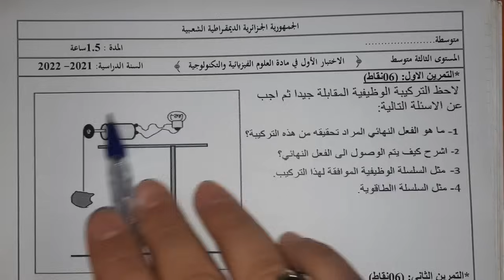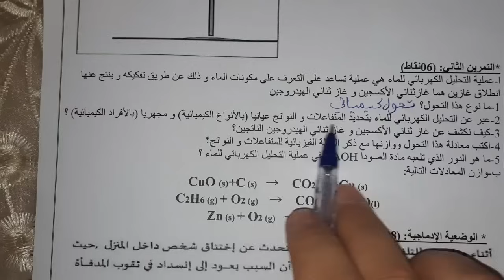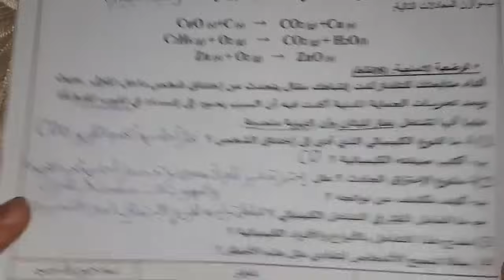اختبار مقترح بقوة للفصل الاول سنة ثالثة متوسط 2021/2022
الاختبار الاول في الفيزياء الثالثة متوسط الموسم الاول (الفصل الاول) مع الحل و الشرح المفصل للجيل الثاني
رابط مباشر لتحميل الموضوع لمن اراد استعماله:
الاختبار الاول فيزياء الفصل الاول للسنة الثالثة متوسط النموذج الاول الجيل الثاني مع التصحيح النموذج الاول
صفحتي على الفايسبوك
الاختبار الاول فيزياء الفصل الاول السنة الثالثة متوسط الجيل الثاني  مع التصحيح
نماذج اختبارات الفصل الأول مادة الفيزياء سنة الثاثلة متوسط | الجيل الثاني اختبار الفصل الأول للسنة الثاثلة متوسط تحضير الإختبار الأول فيزياء الثالثة متوسط الأستاذ حمياني للفيزياء
اختبار مقترح بقوة وشامل للفصل الاول يشمل الميدان الاول والثاني
اختبار فيزياء فصل اول سنة 3 متوسط
لاتنسوا الضغط على زر الاشتراك وتفعيل الجرس  حتى يصلكم الجديد في حينه
لا.تنسوا الاعجاب والبارتاج فضلا وليس. امرا